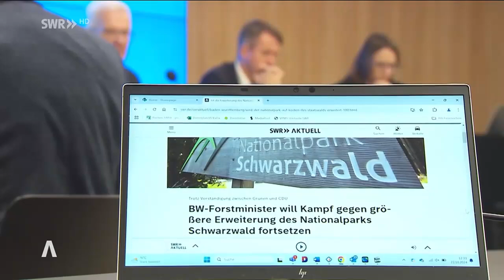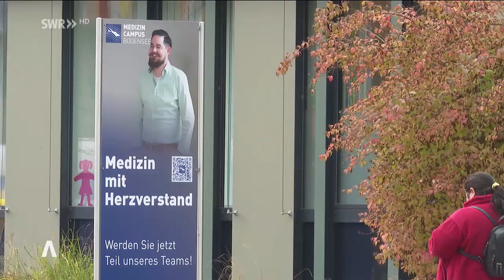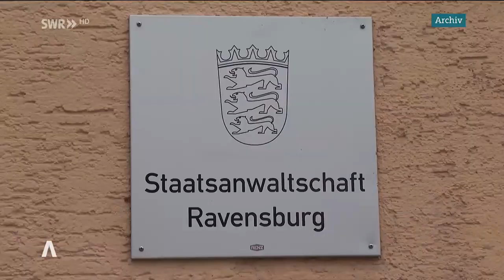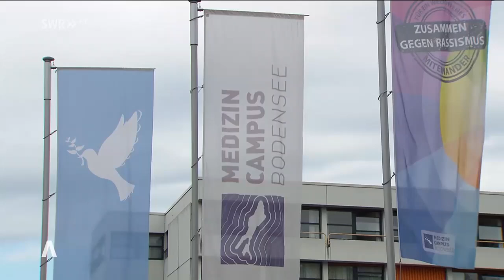Nationalpark Schwarzwald kleiner als geplant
Nachrichten aus Baden-Württemberg mit Tajana Geßler.

Auszug aus ...
Sendung 21:45 Uhr vom 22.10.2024